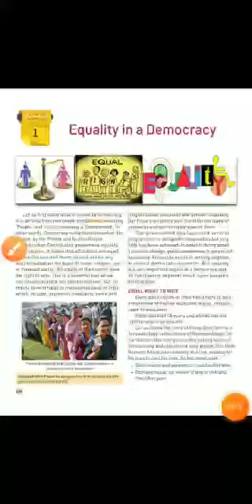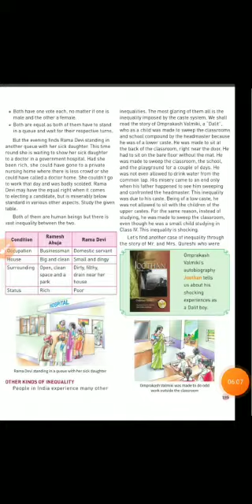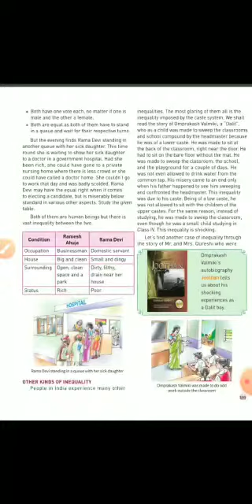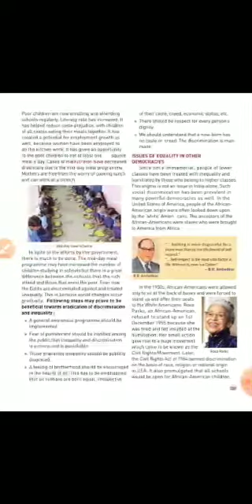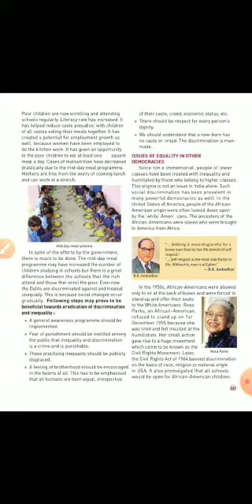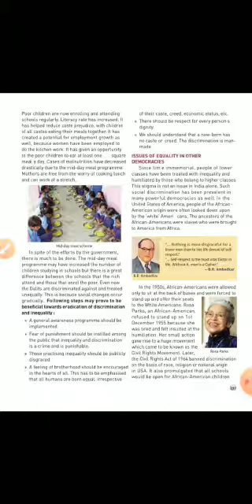class 7th civics chapter 1 part 1